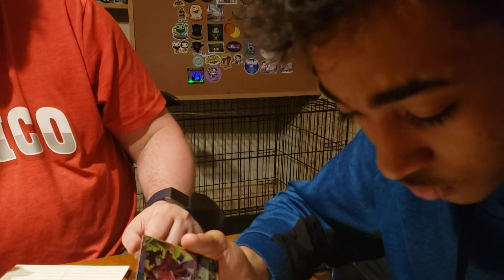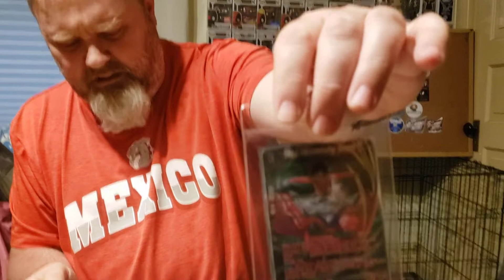Dragon Ball Cards from Templar Pops Part 2